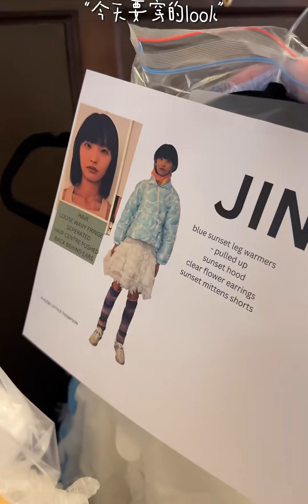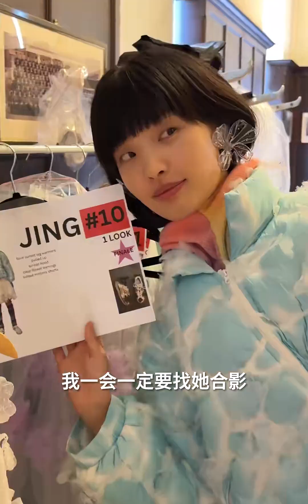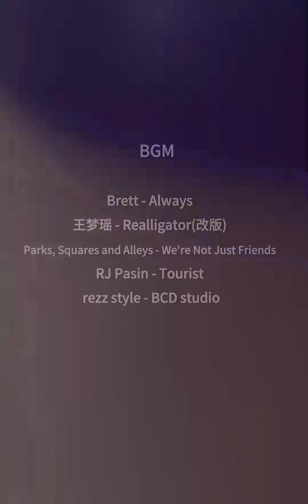VLOG “欢迎大家来参加我们的婚礼”走秀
随手记录我的生活碎片,生活记录,伦敦,模特,时装周,世理奈,国外生活,Vlog,2024bilibili迎春会